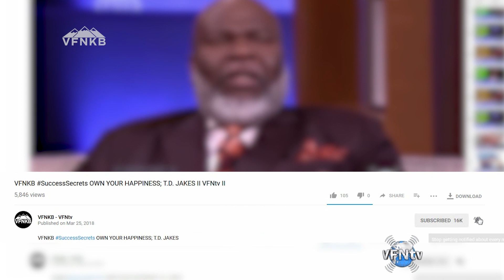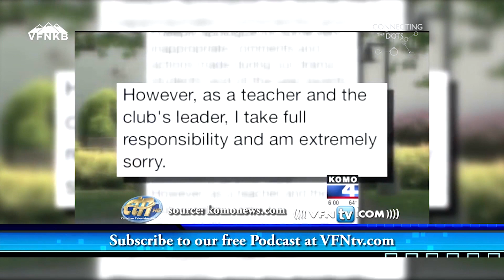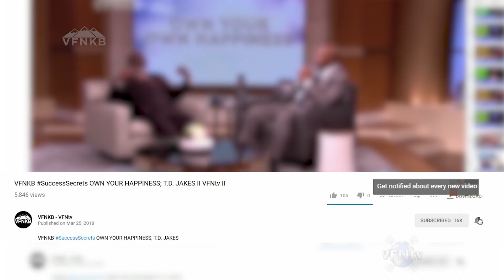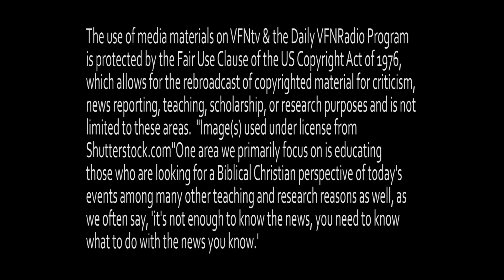High School Teacher Gives Vulgar Awards to Students Time for Education System to Work with Parents